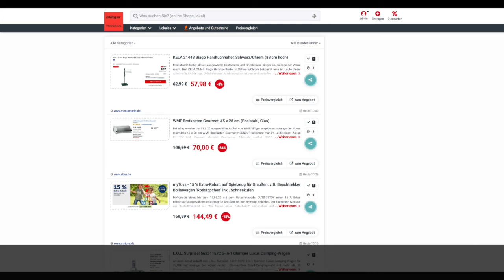Schnäppchen/Billiger des Tages 09.06.20 - WMF Brotkasten Gourmet 45 x 28 cm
Heute ist Schnäppchen/Billiger des Tages - WMF Brotkasten Gourmet 45 x 28 cm.